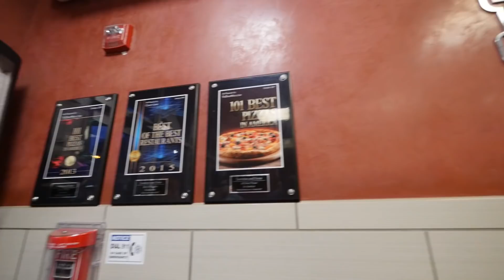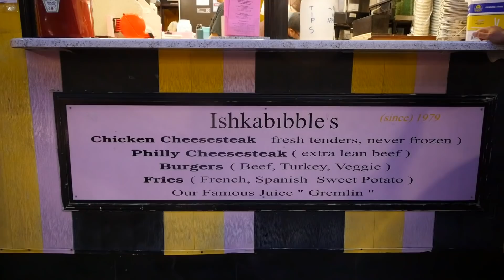A Philly Taco: Ultimate Munchie Food [JL Jupiter TV]